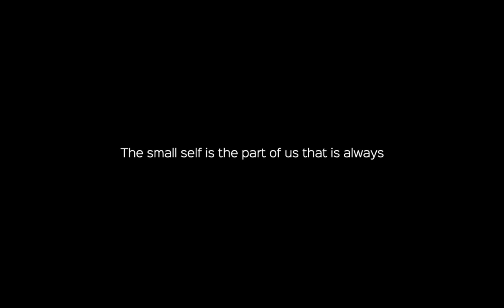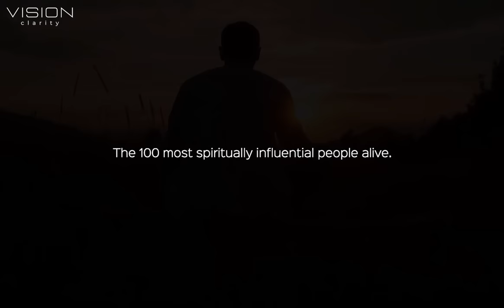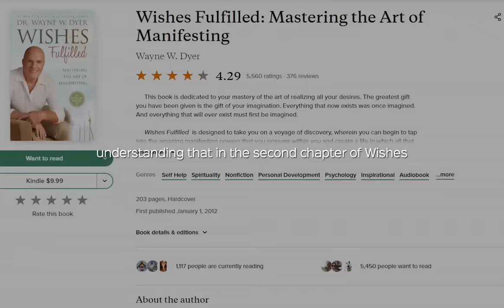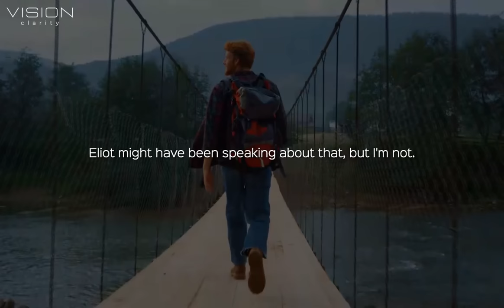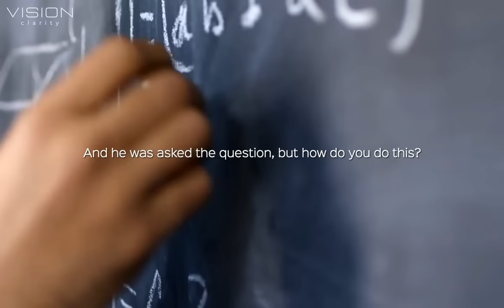Dr. Wayne Dyer - Only if You Start Doing This, Immediately!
🔈 SPEAKER :  Dr. Wayne Dyer
Wayne Walter Dyer was an American self-help author and a motivational speaker. His first book, Your Erroneous Zones, is one of the best-selling books of all time, with an estimated 100 million copies sold to date.

►Inspired By:

💎  Dr. Wayne Dyer's Life Advice Will Leave You SPEECHLESS - One of the Most Eye Opening Speeches
💎  CHANGE YOUR THOUGHTS CHANGE YOUR LIFE, Living with the wisdom of the Dao Dr Wayne Dyer
💎  Wayne Dyer ~ Do Not Go Back To Sleep [What It Means To Wake Up At 3am]
💎  Cambiará Tu Vida 🔴 Wayne Dyer Nos Da La Clave SECRETA Para Usar El Campo Cuántico de Intención